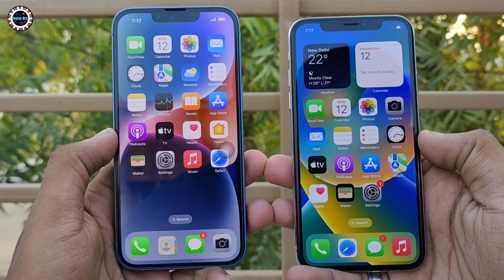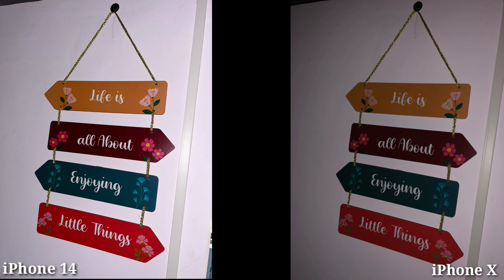iPhone 14 Vs iPhone X Camera Test & Comparison | Which is The Best..?